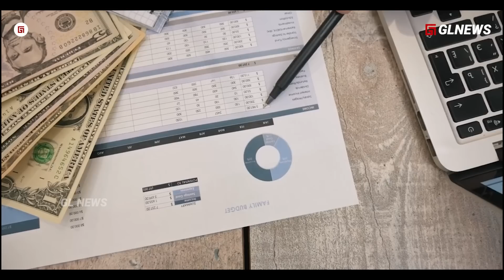Sini, Mbah Ajarin Main di UCL. . !! Melihat Ancheloti Mengajari Lampard Melatih Tim Dengan Cerdas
KARMA PILIH PELATIH SEMBARANGAN !! Real Madrid Mengajari Lampard dan Chelsea Cara Main Sepak Bola

Channel: GL NEWS
Script: Taufik (@topikgl)
Dubber: Taufik (@topikgl)
Editor: M Alfan Sabil (@Alvanliple)